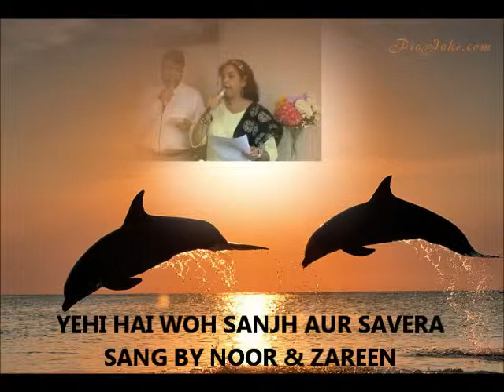YEHI HAI WOH SANJH AUR SAVERA, BEST OF NOOR & ZAREEN.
A fabulous composing of Shanker Jaykishan, nice lyric of Hasrat Jaypuri, and melodious duet of Legend Rafi and Asha. Presenting by NOOR and melody queen ZAREEN form movie Sanjh aur Savera. Picturised on great actor Guru Dutt and Meena Kumari. A heart touching song which u will remember days, months and years. Awaiting for your precious comments.